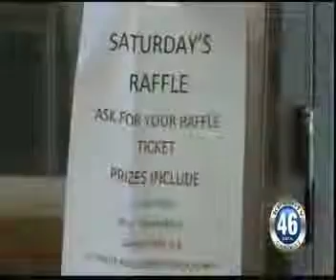NEWS 05/ 31/13 2 OF 3